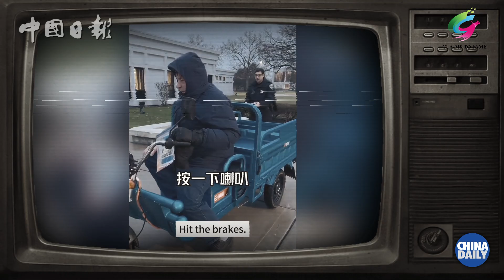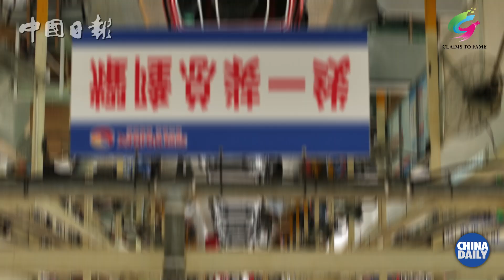Chinese tricycles captivate foreign markets and media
A blogger in the US recently purchased a Chinese-made electric tricycle for $600 as a Christmas gift for her father-in-law.

The Sangbengzi, a vehicle deeply rooted in Chinese culture and commonly seen in China's rural areas, attracted attention when adorned with holiday decorations and taken out on the road.

Its cultural significance and unique design make it a fascinating addition to any collection.

The three-wheelers are popular not only in the US, but also in Africa, Southeast Asia and many other regions.